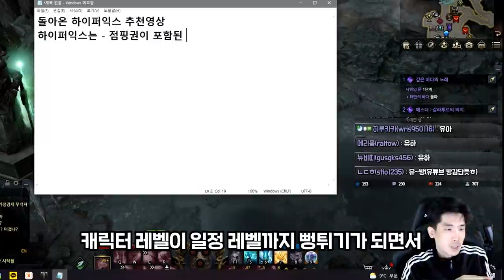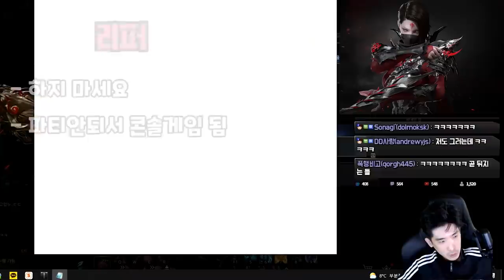2021년 12월 돌아온 하이퍼익스 캐릭터 추천영상 [로스트아크]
해당 영상은 12월 20일 라이브 편집본입니다.
이다님이 라이브도중 하익에 대해 2시간정도 얘기를 하셨는데
10분내외로 줄이기 위해 많은 내용이 편집되었습니다.
더 자세히 알고 싶으신 분들은 아래 풀영상을 참고해주시면 감사하겠습니다.